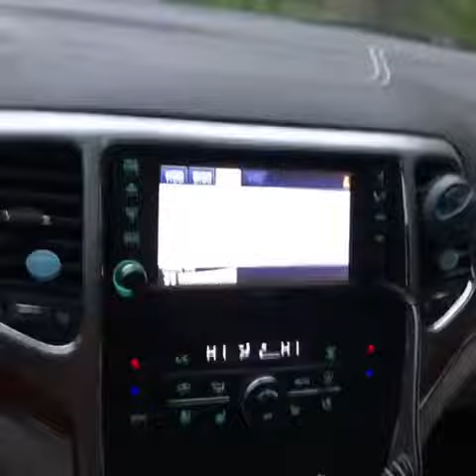En las tierra del tequila / ENFA☘️🔰🍀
Jovanny cadena el doble r jalisco guadalajara